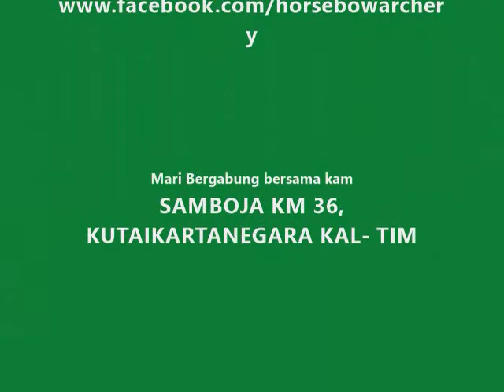Kreasi skill panahan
Horsebow Archery.
Horsebow Archery Samboja, Seni memanah yang berbagai macam kondisi agar Sunnah memanah ini tidak membosan